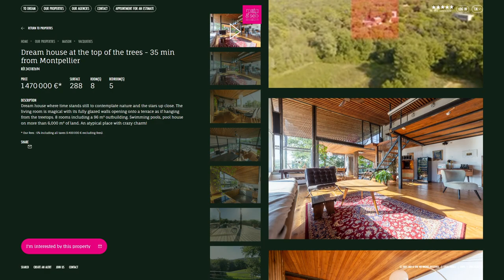MAT & SEB IMMOBILIER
a Stunner web design work by Troa from France was awarded the Orpetron Web Design Appreciation and the UX Design Appreciation certifications on Feb 2 - 2023. Congratulations🎊
Your real estate agency MAT & SEB Montpellier offers you its catalog of real estate ads to find the property that suits you.